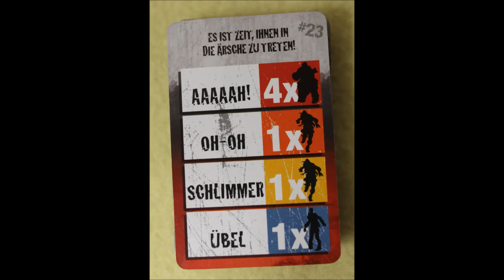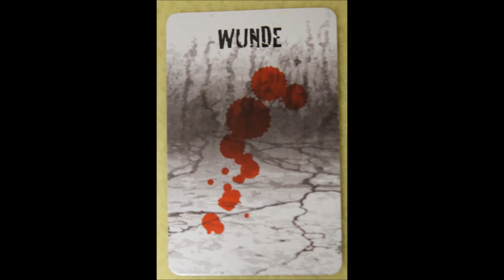Cyrils Brettspiele - Zombicide Brettspiel (S03E01) - Komponentenvideo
Heute erkläre ich Euch die Komponenten von Zombicide - in weiteren Episoden kommen die "restlichen Regeln" und ich spiele Zombicide komplett mit Euch durch - und zum Schluss gibt es noch ein Fazit. Viel Spass dabei ...